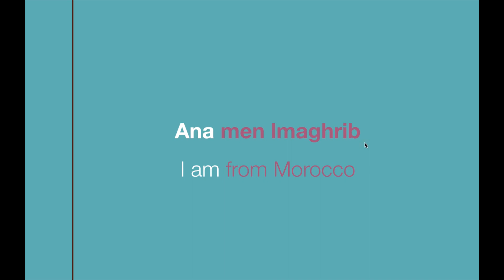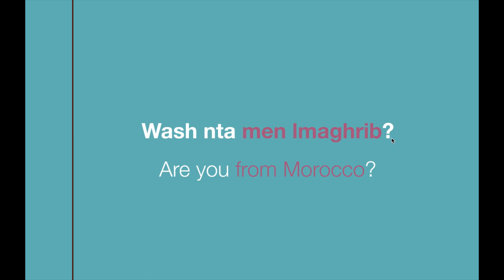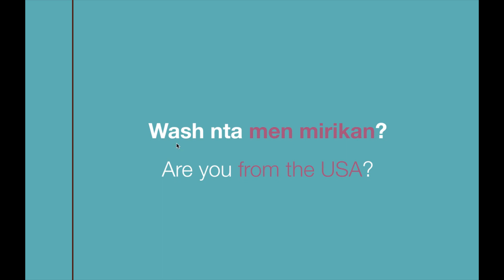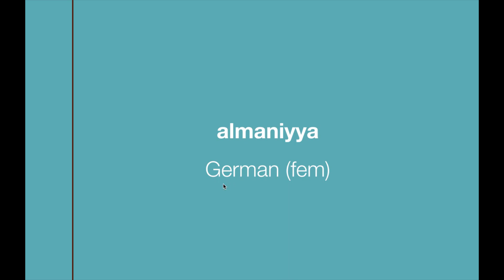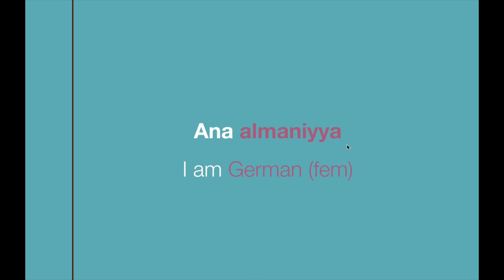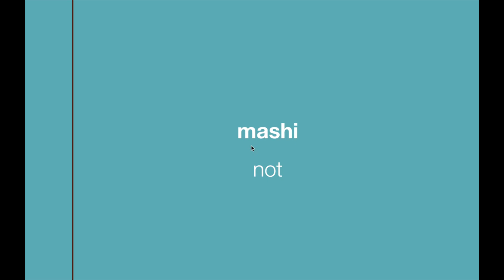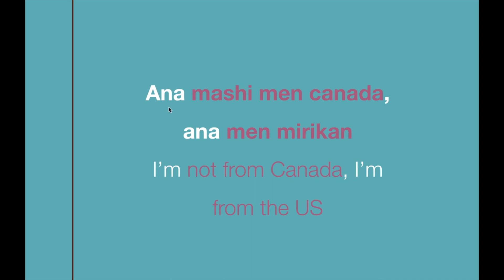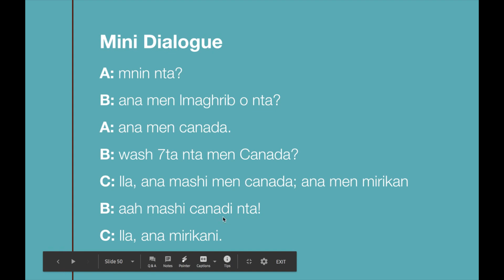How to learn Moroccan Arabic Step by Step Unit 1 Lesson 2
In this video lesson, we're going to learn the verb to be in the present tense in Moroccan Arabic Darija; how to say I am happy, I am sad in Moroccan Arabic, etc...